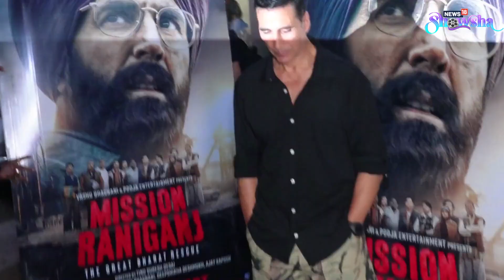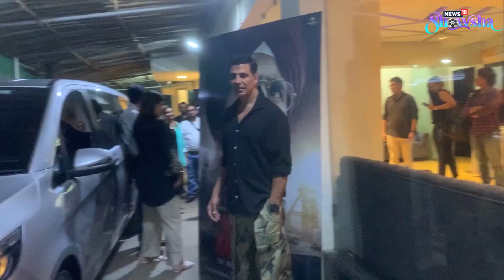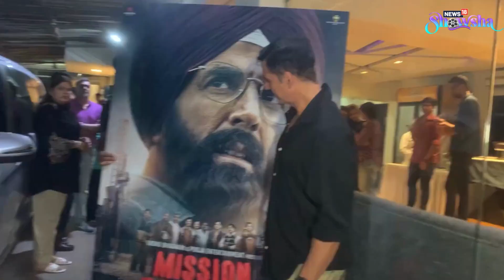Akshay Kumar & Twinkle Khanna Make A Movie Date Out Of 'Mission Raniganj' Special Screening | WATCH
Akshay Kumar is gearing up for the release of his next 'Mission Raniganj' -- also starring Parineeti Chopra. Ahead of its release, the makers hosted a special screening of the film for their industry colleagues. Akshay was accompanied by his real life heroine, Twinkle Khanna for the event. They looked picture perfect. His mother-in-law Dimple Kapadia also came to support the actor. Watch the video for more.